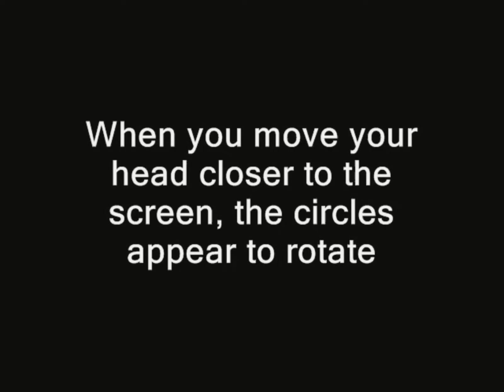AWESOME OPTICAL ILLUSIONS! MUST SEE (2024 sound remake, Scary Pop Up!)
A few pretty cool optical illusions that you gotta see.

Me: Those videos are not mine.